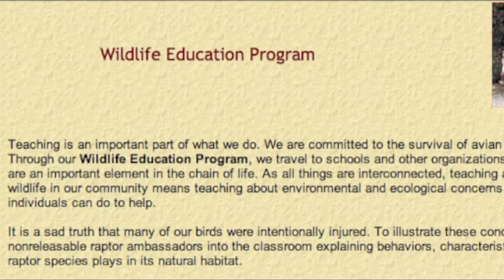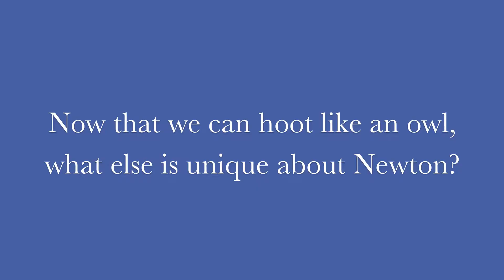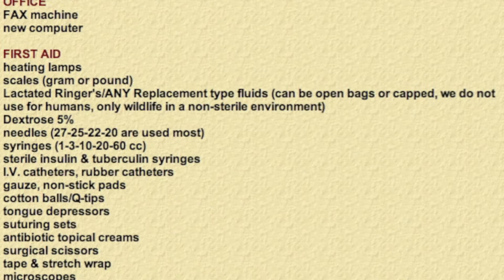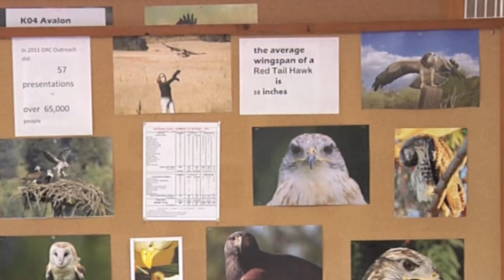Ojai Raptor Center - nonprofit activism charity animals adorable owls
Follow Zoe on Twitter & Instagram: @RealZoeHewitt

"Nonprofit Party" is a new series designed to introduce viewers to a variety of nonprofits and charities that can always use help!  This premiere episode takes place at the Ojai Raptor Center.  Learn what constitutes a raptor...and even how to hoot like one!